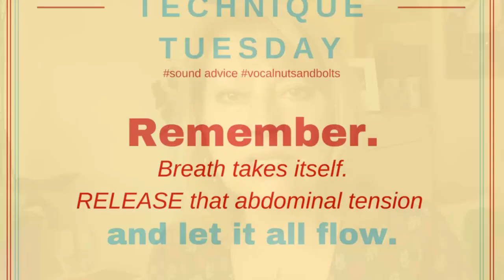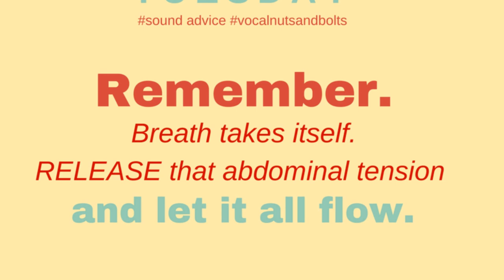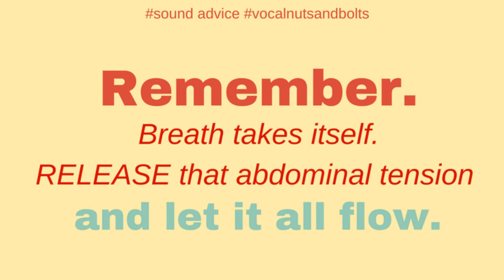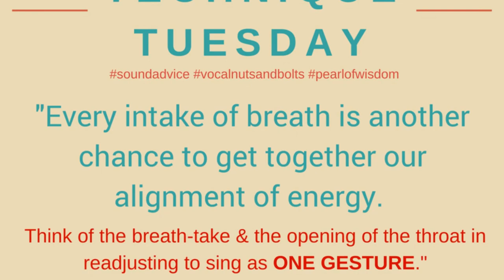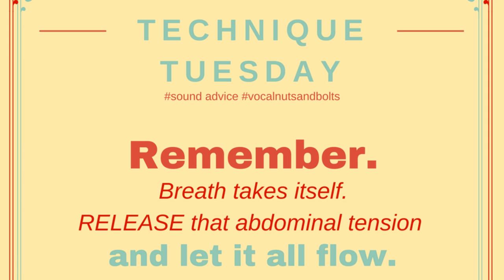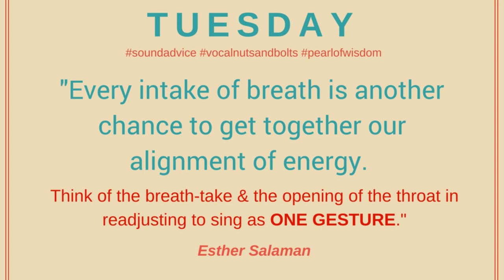Q: Breath takes itself?? A: How it works for singers ...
** (I know lots of singers who are confused by vocal technique. Muscle-memory-building tools that you rely on the most in the basic use and care of your unique voice. Go grab that PDF and learn more.

learningzone intro: Singers often concern themselves with breathing over and above other issues, thinking that if they could only master their breathing, everything else would fall into place. Airflow is just one ingredient of the whole vocal recipe - but to truly understand what’s going on, and make steady progress, it has to be studied in context and seen as one part of the 5Essentials of vocal technique. Your vocal tool kit!

Video archive: The Voice School: April 2020 Lockdown series
A 30-minute basic vocal warm-up session, touching on the '5 Essentials', providing a reference point for:
- Mind and body awareness
- Getting in the 'Zone'
- Posture
- Breathing
- Onset
- Lip Trills
- and Ng hums.
- Cooldown to finish.

Vocal Warm-up Classes
Keeping your voice healthily in trim is very important especially as we age. Take advantage of the Voice School archive videos - they are comprehensive and provide a solid resource for learning vocal basics, those Essential 5! These are useful, foundational vocal warm-ups, suitable for all singers but especially useful as a reminder of the Essential Five vocal technique 'tools'. Recommended.